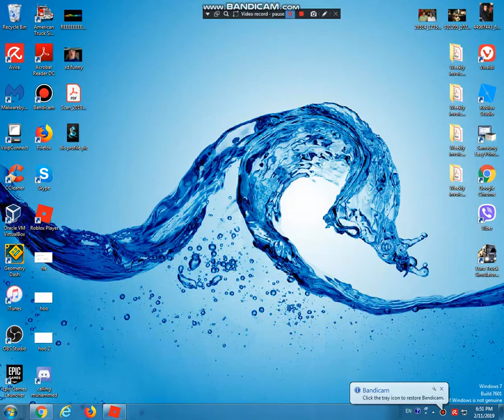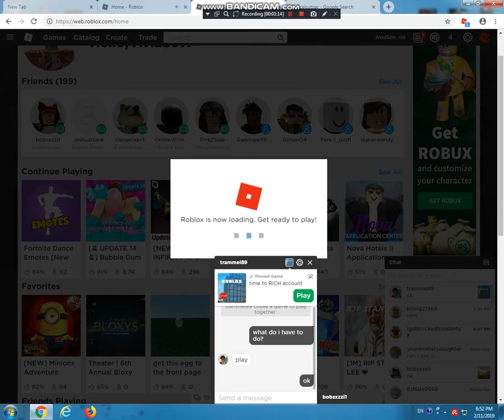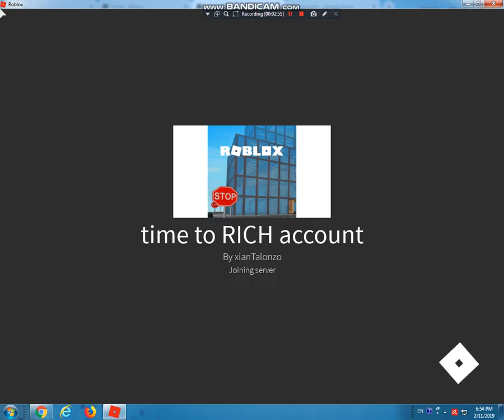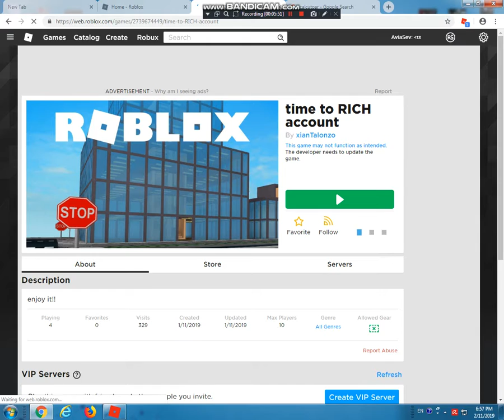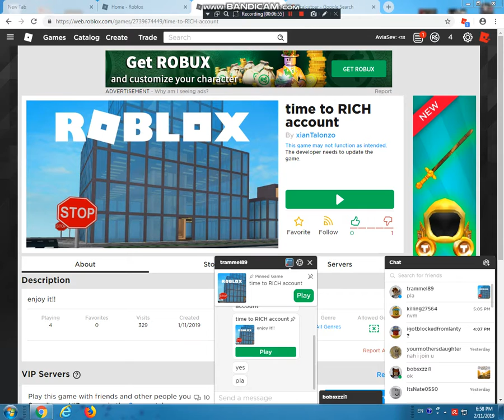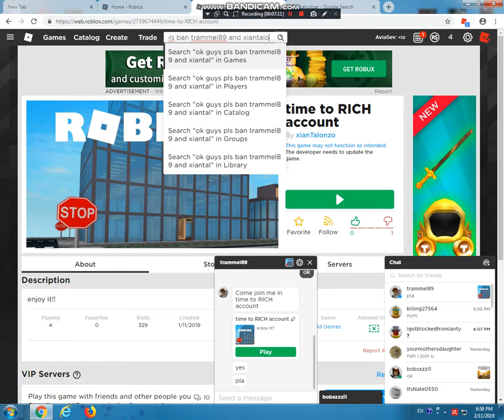hey roblox ban these people pls (xianTalonzo) & (trammel89)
hi? also all credits to the person who made the thumbnail yt pls dont copyright me